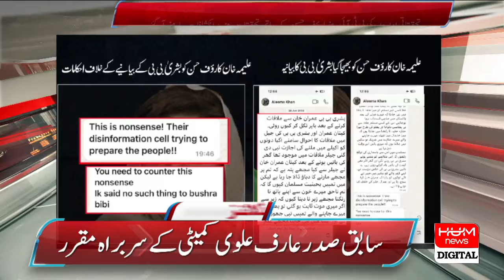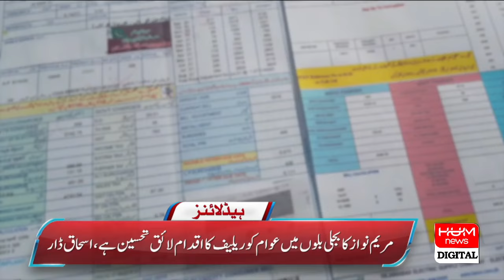When will the next meeting of the national assembly be held? | Hum News Headlines 11 PM